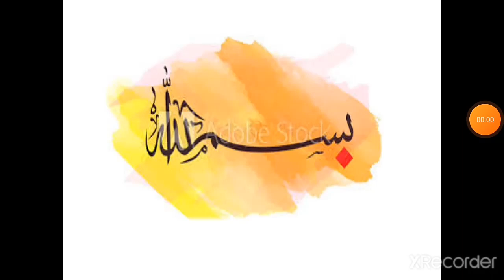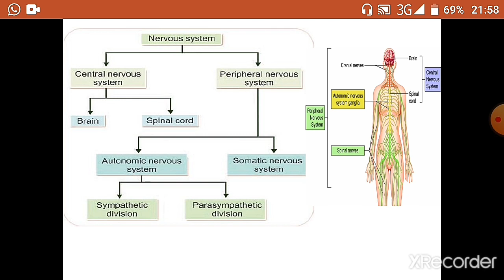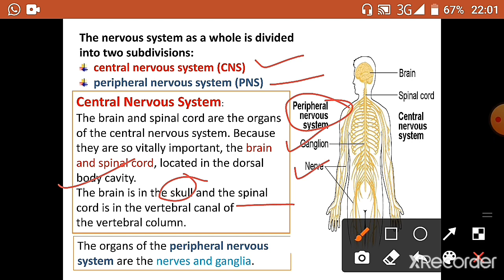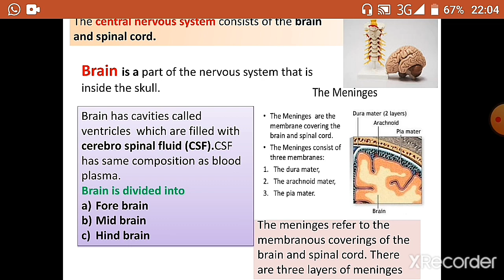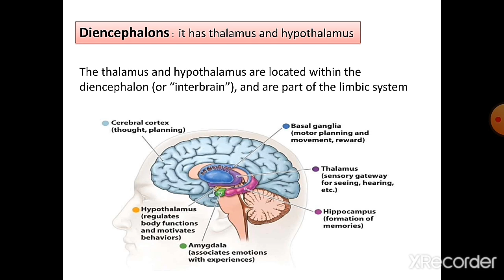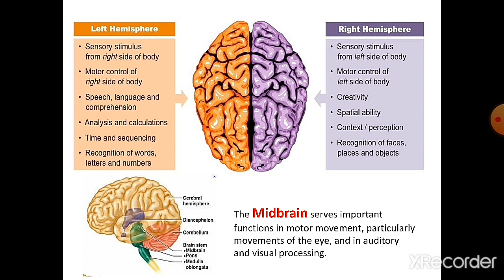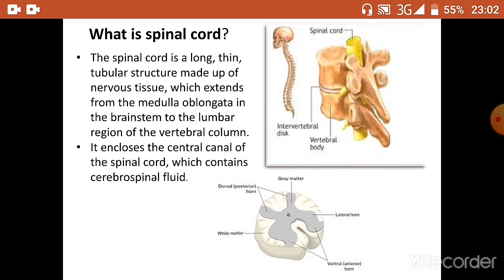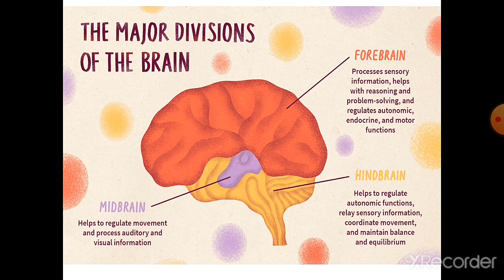Physiology lec 28(CNS) PT 19-21morning by Dr Farrah